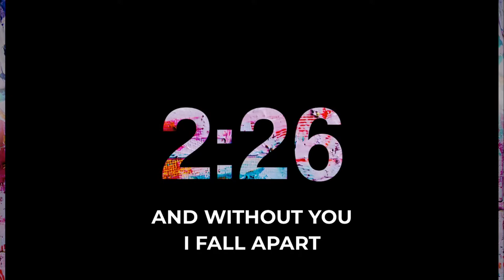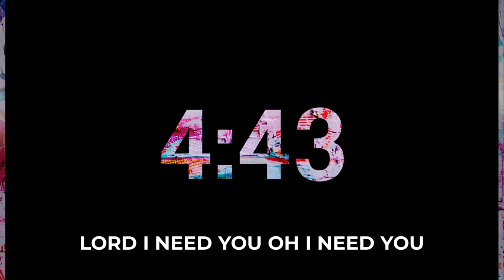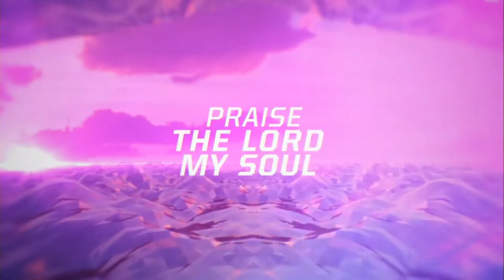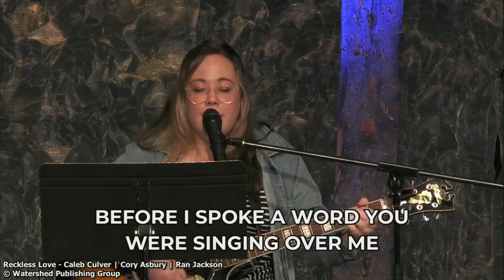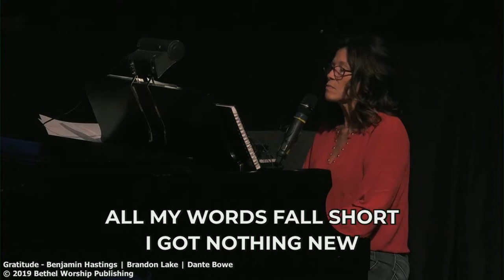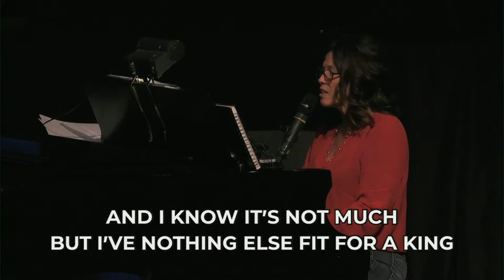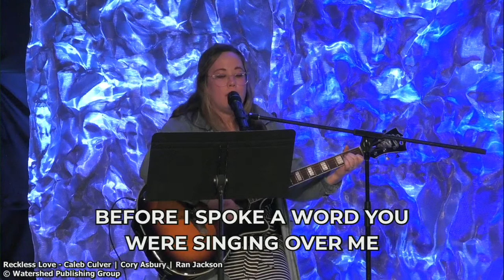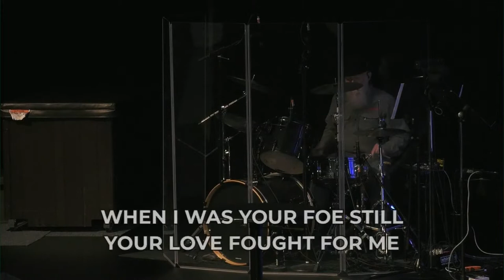PNC Full Service, November 20, 2022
Welcome to PNC online everyone! We're so glad you're here.